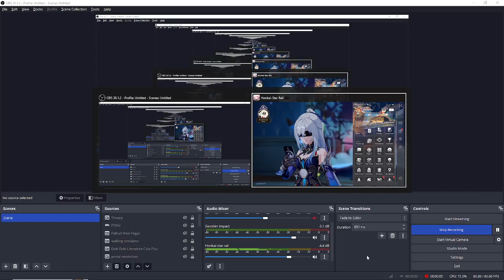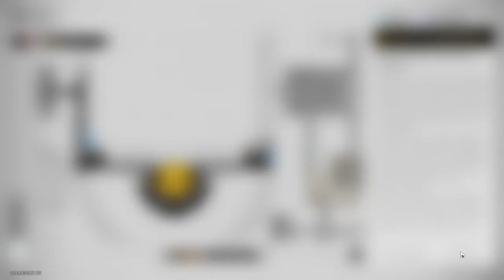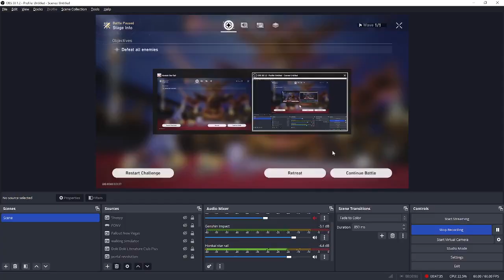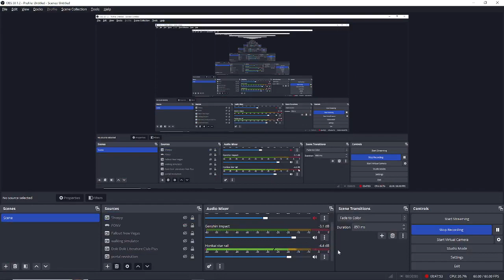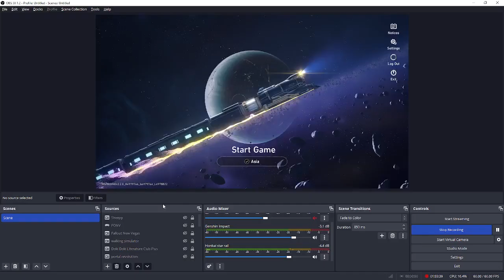Awakening from the Dream & Fighting the Real Sunday with Everyone! | Episode 141 | Honkai: Star Rail